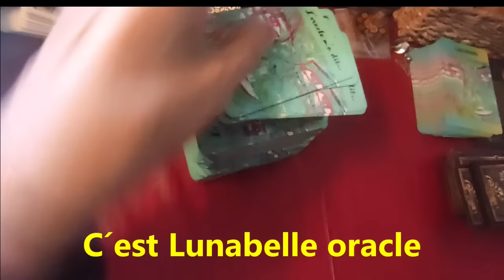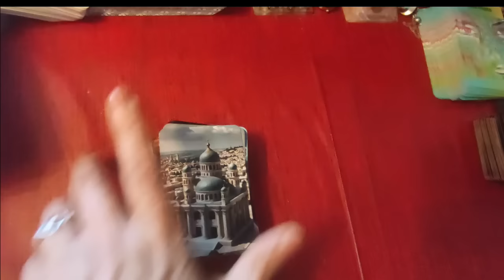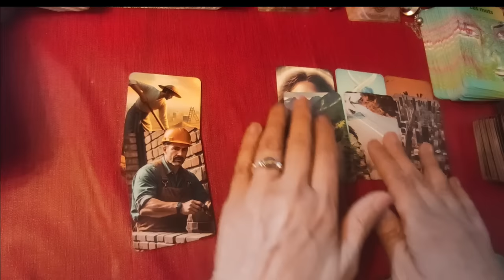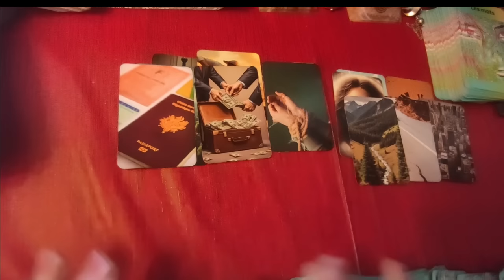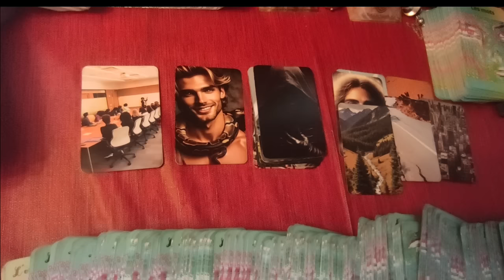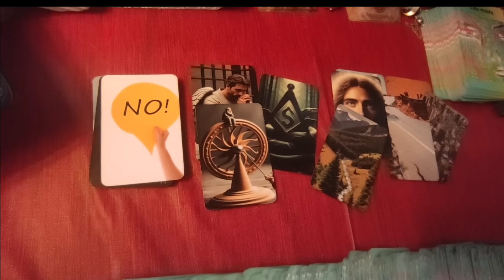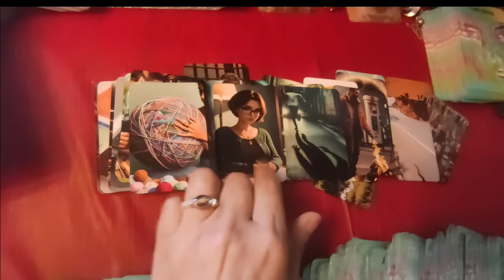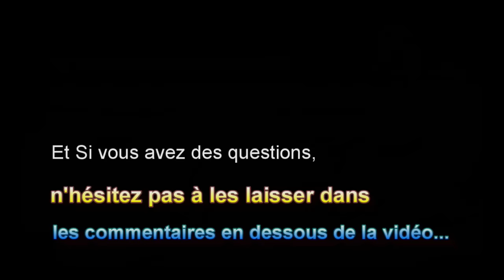éclair⚡88: Joe sera t-il remplacé? qui gouverne à sa place? Donald gagnera t-il?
(mon oracle et le tarot)

►chaîne de secours:
 ► Apprendre la cartomancie, c´est facile!

~~~tags~~~
Joe Biden , Donald Trump